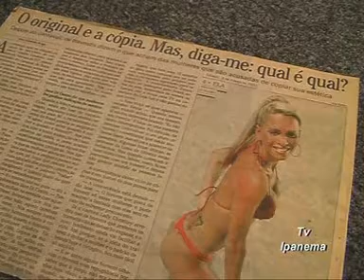Hanni X Andressa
Hanni Bergesch interviewt die bekanntesten Transexuellen Brasilien.